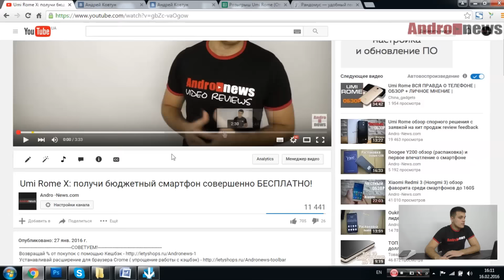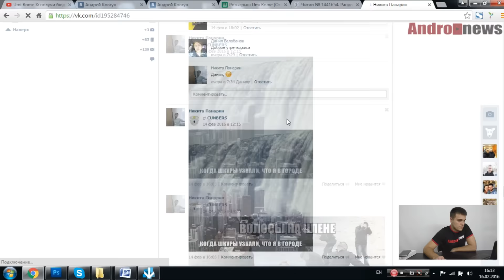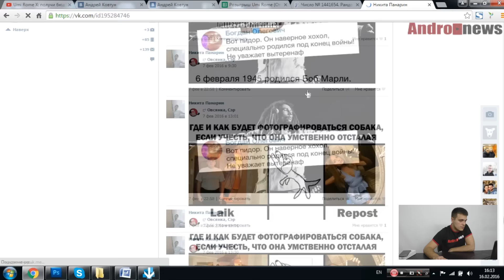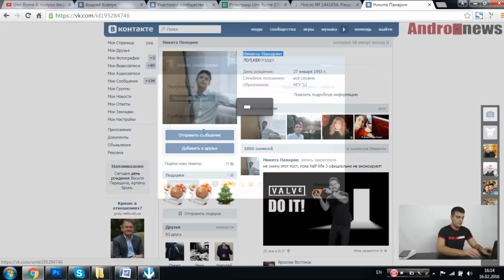Результаты розыгрыша смартфона Umi Rome X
СОВЕТУЕМ!

Дорогие Друзья!
Спасибо за участие в розыгрыше! Следите за нашим каналом и вас ждут не менее интересные розыгрыши в будущем.

Smartphone lottery results Umi Rome X

Помощь для развития канала (Webmoney):
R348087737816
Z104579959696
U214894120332